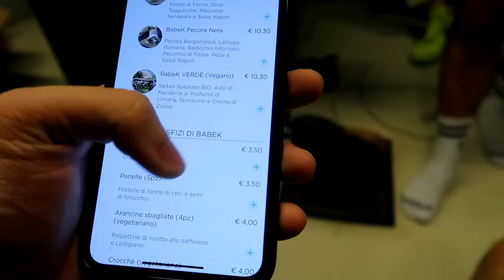COME ORDINANO E MANGIANO IL CIBO I MATES! *sublime*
Anima insieme a tutti i Mates, Klaus e Sbuci decidono di mangiare insieme ed ordinare! Quello che succede è poesia.
IL MIO STUDIO
Supportami su FORTNITE con il codice: anima-yt

SOCIAL:
Facebook privato: Sascha Burci
Facebook pagina: Anima

SE VUOI SPEDIRMI QUALCOSA:
Alessio Bourcet
Via privata Giovacchino Belli 14
Webstarschannel - Mates Magazzino
Milano 20127 Italia
sul pacco scrivere: Mates